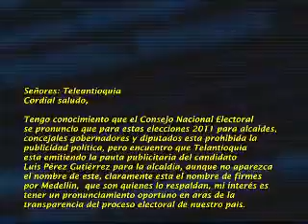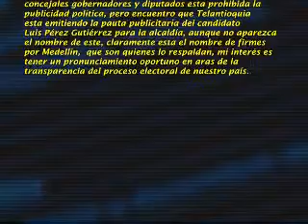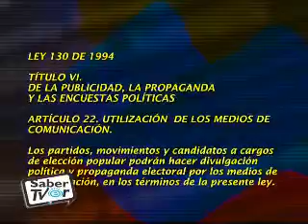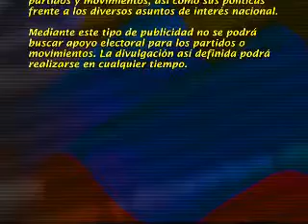Divulgacion politica en tv 2